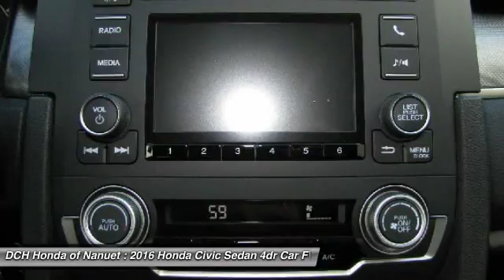2016 Honda Civic Sedan HN60988